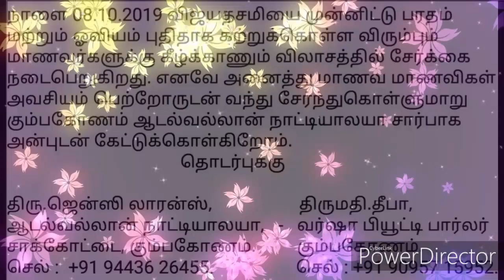Bharathanatiyam dance & Drawing class Admition going on in kumbakonam for vijayadhasami function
Pen Drawing Mohan M.F.A.,